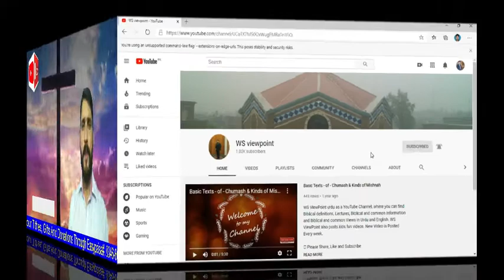Yeshu ko Qabul krne ka yehi din yehi wqt he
This is the day of Acceptance and salvation. There is no hope of live of tomorrow even we don’t know coming next hour. Therefore if you are hearing the Word of God then please come to Him and get eternal life.